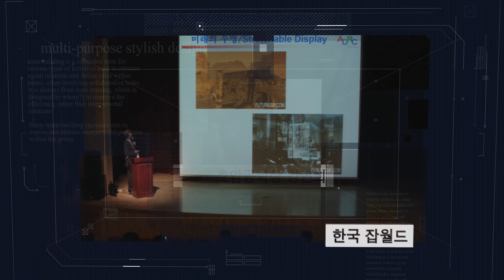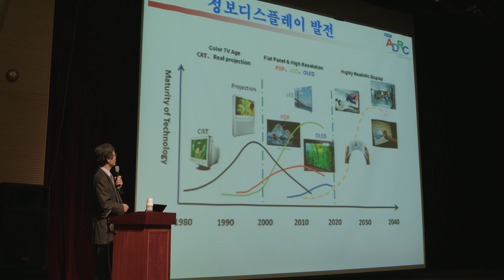[경희대학교] 과거, 현재 그리고 미래의 디스플레이 이야기(Preview)